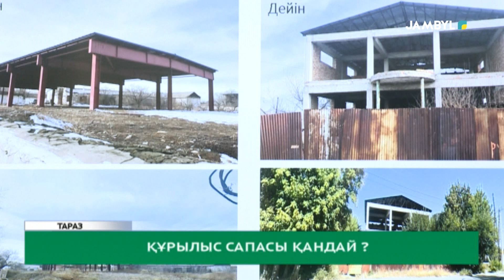Құрылыс сапасы қандай?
2022 жылға қорытынды жасалды. Бұл жолғы түйіндеу құрылыс саласының жұмыстары турасында болды. Қала әкімі Бақытжан Орынбеков қатысуымен өткен жиында құрылыстың кем кетік тұстары мен көрсеткіші және түрлі ғимараттардың жайы айтылды.